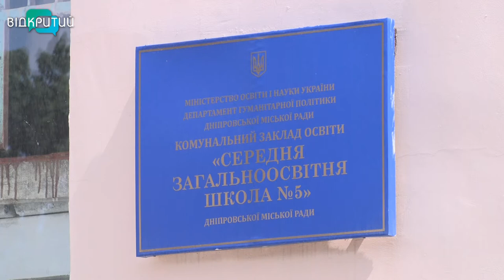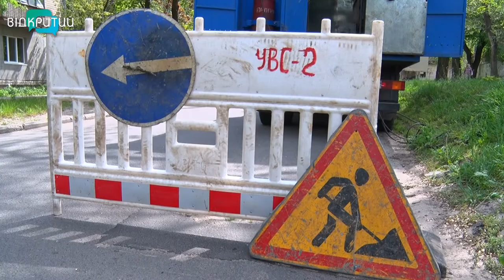Карантин-не перепона для ремонтів: у Дніпрі йдуть роботи по заміні водних труб в школах та садочках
Цьогоріч у планах повна модернізація водогонів у 50 освітніх закладах. На одному з об'єктів побувала наша знімальна група.